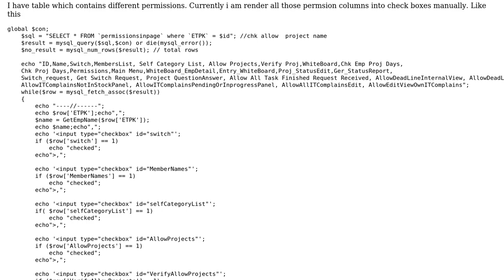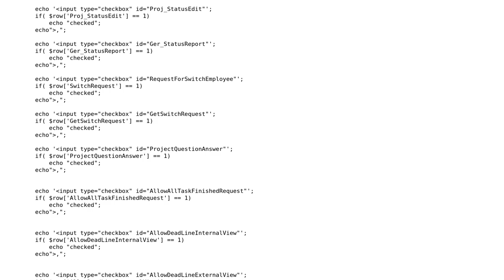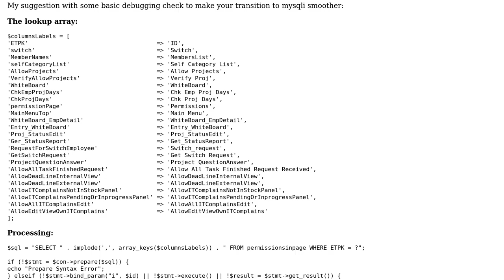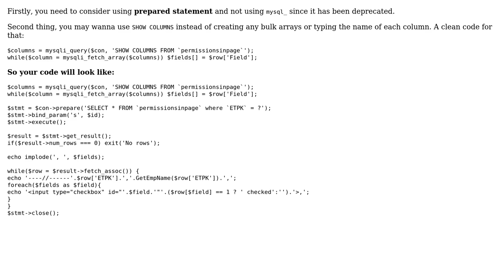Code Review: Dynamically create table colmun into checkboxes (2 Solutions!!)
Code Review: Dynamically create table colmun into checkboxes

With thanks & praise to God, and with thanks to the many people who have made this project possible! | Content (except music & images) licensed under CC BY-SA | Music | Images & others | With thanks to user yuri user RyadPasha user Muhammad Faizan Khan user mickmackusa and the Stack Exchange Network Trademarks are property of their respective owners. You are responsible for your own actions.